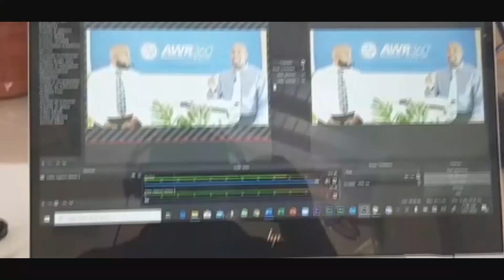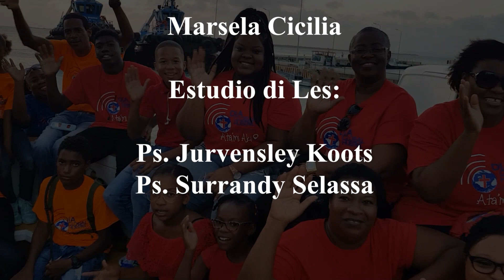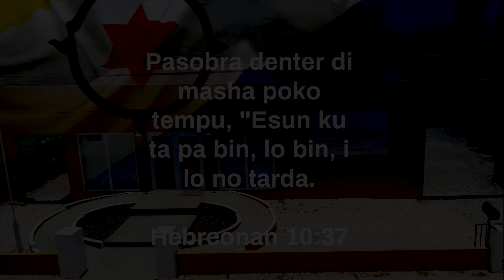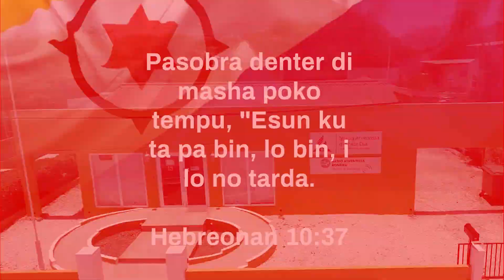Servisio Virtual pa Djasabra 18 di Yüli 2020 pa 10:30am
Nos kier a invita bo pa djòin nos Servisio Virtual. Djasabra 18 di Yüli 2020 pa 10:30am

Por sigui nos via nos pagina di facebook, youtube of bo Radio Atventista Boneiru 91.1FM

Klik, like i share nos pagina asina bo por keda konekta ku nos.